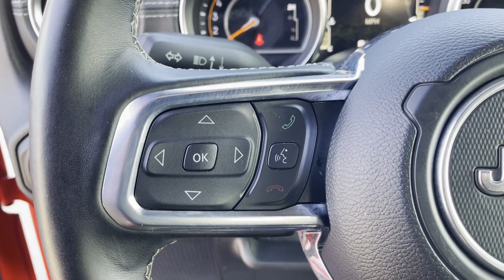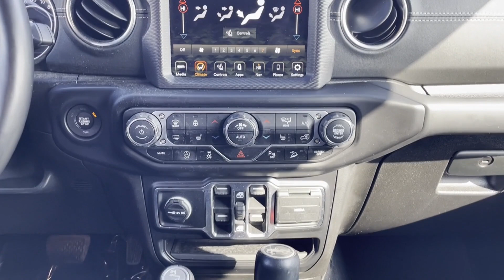Used 2020 Jeep Wrangler Unlimited Sahara 1C4HJXEN6LW162813 Westbury, Queens, Brooklyn, NYC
2020 Jeep Wrangler Unlimited Sahara 1C4HJXEN6LW162813 Video

This 2020 Jeep Wrangler Unlimited Sahara 1C4HJXEN6LW162813 is full of phenomenal features such as: